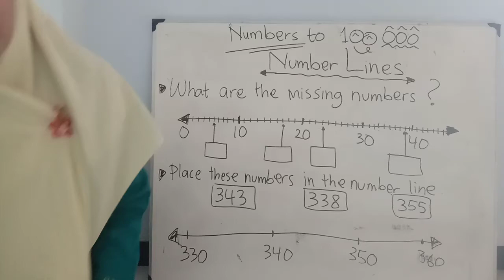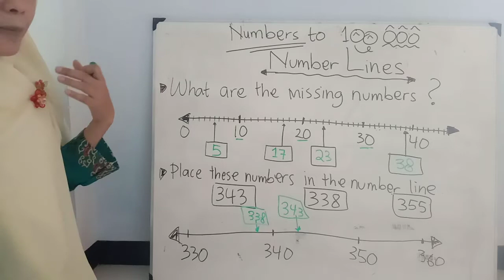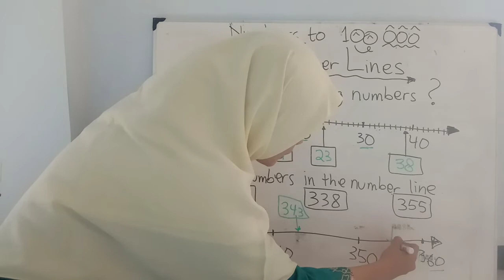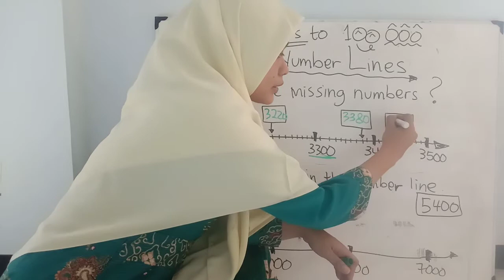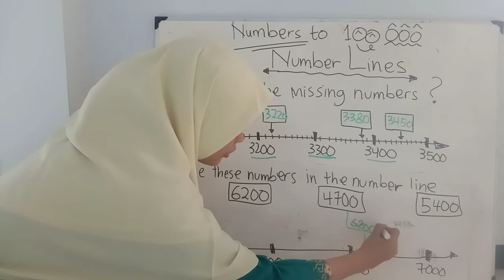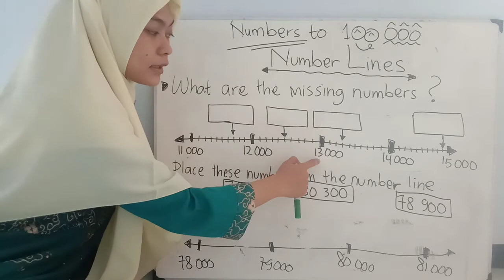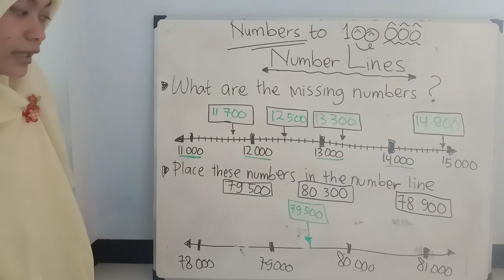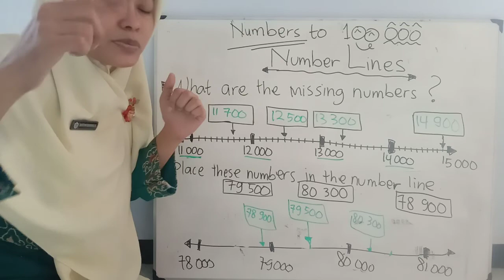P4 - Numbers To 100 000 - Number Lines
Hi my beloved P4 students!! 🖐👋
Let's have fun in learning Maths.
Keep healthy and don't forget to study diligently.  😁👍